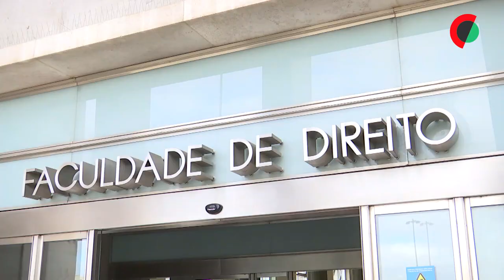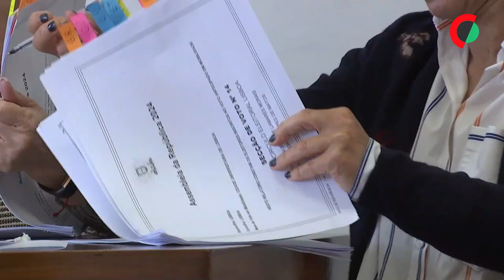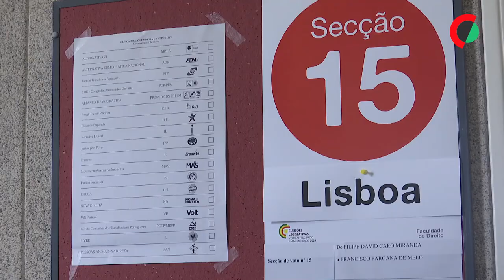Perto de sete mil eleitores já votaram antecipadamente em Lisboa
A Cidade Universitária de Lisboa recebeu domingo de manhã perto de sete mil pessoas, que decidiram votar de forma antecipada e em mobilidade para as eleições legislativas de dia 10.

Edição de Margarida Cotrim